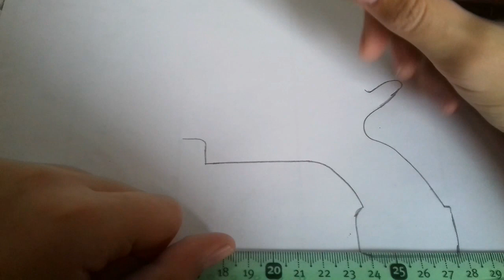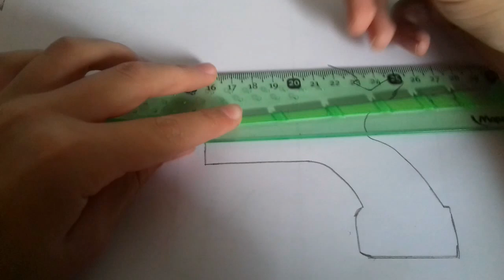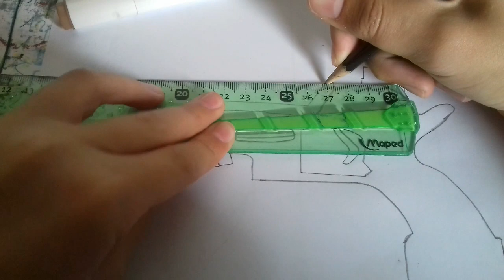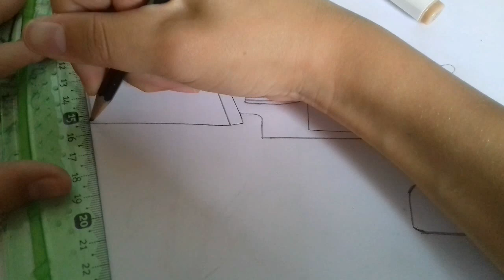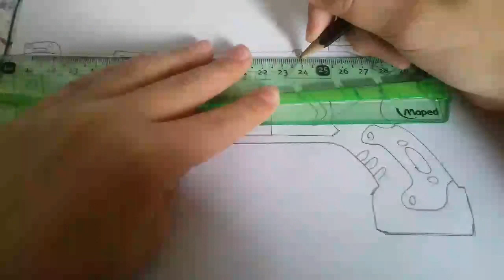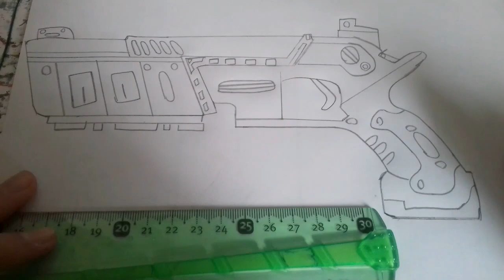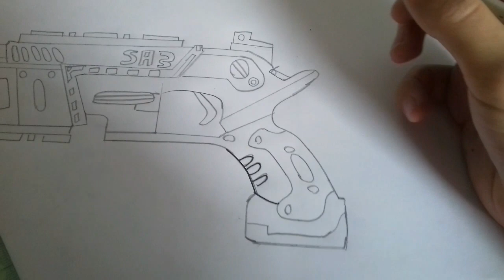[Tuto] Comment dessiner le mozanbique de Apex